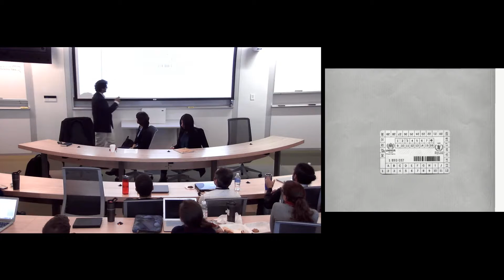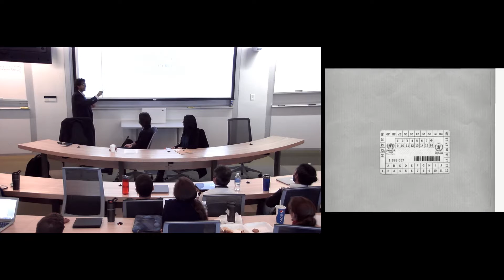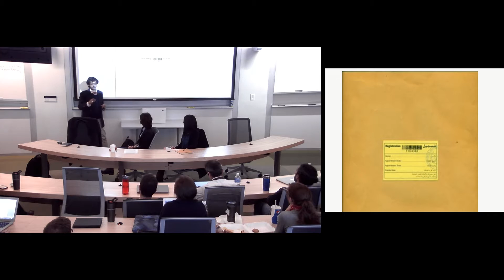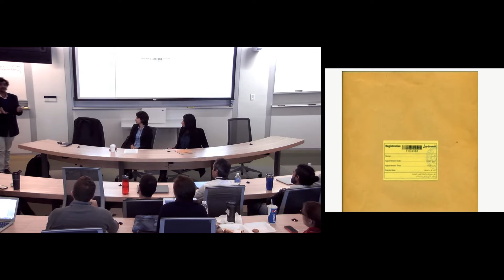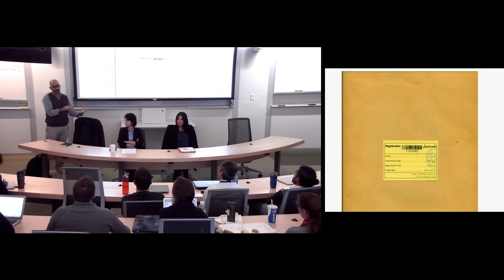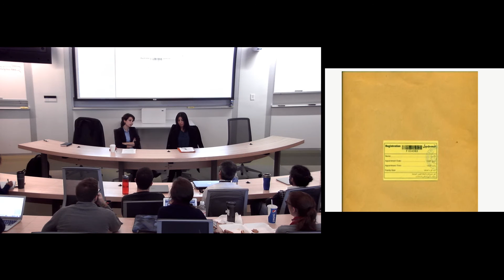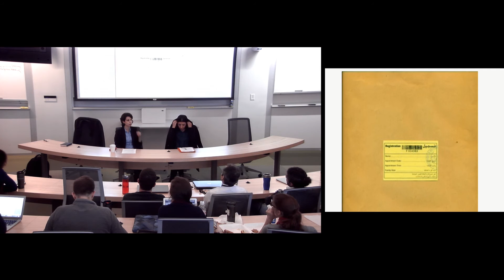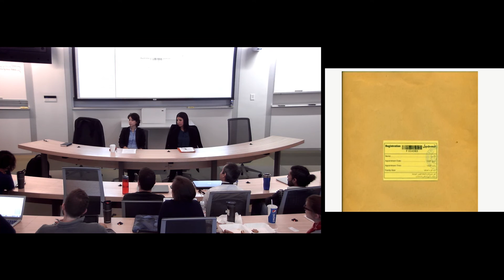SU College of Law LLM Program Special Panel on the Syria Refugee Crisis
A discussion panel intended to provide members of the Syracuse University community information about the history of the Syrian conflict, the refugee crisis in particular, and to offer them a personal perspective into the experience of the refugees.

Moderated by Professor Isaac Kfir, Assistant Professor of International Affairs and Law

Panelists include:
• Aysar Hammoudeh, former UNHCR employee
• Dima Hussain, LL.M. Class of 2016 and former UNHCR employee
• Roula Jneid, LL.M. Class of 2016